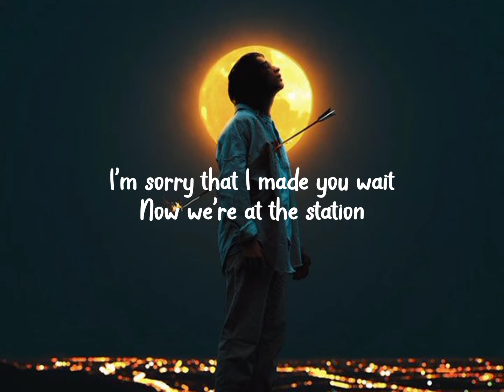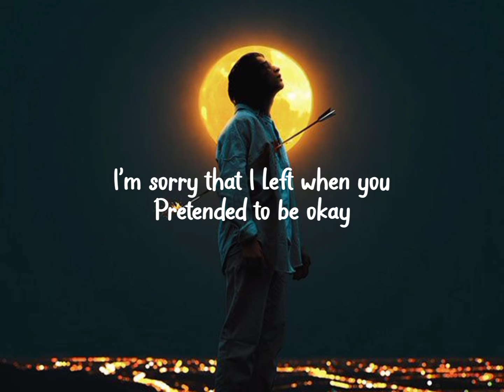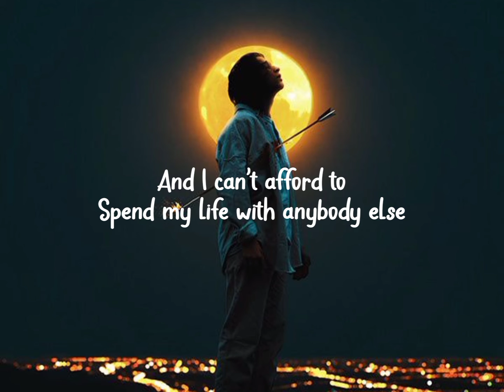Blanks - I'm Sorry (Lyrics)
Hi

Lyrics video with English language

Original song ; Blanks - I'm sorry

Background anime : Pixel